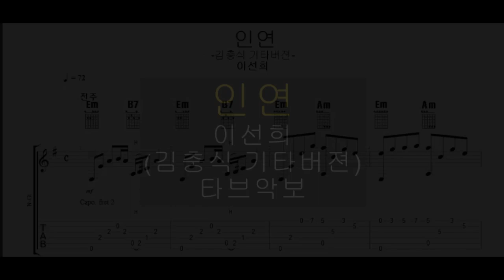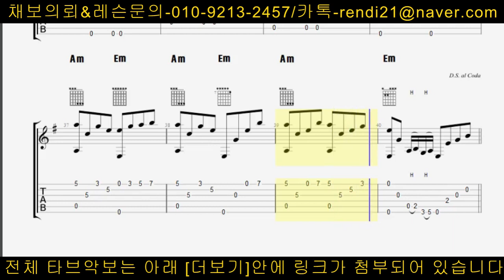(채보)이선희-인연(김충식 기타버젼)타브악보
현제까지 총60곡이 채보가 되엇습니다.악보인쇄가 여의치 않은신분들은
악보집 우편으로 보내드리고 잇사오니 문자부탁드립니다.